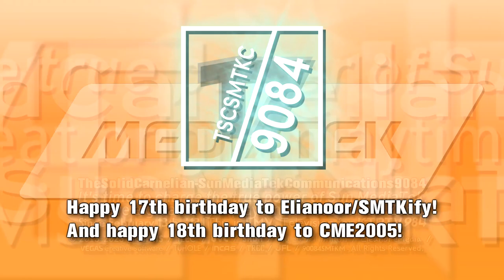SunMediaTekify9084's 17th Birthday Logo Graphic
This will take place in an enhanced Sofia Pro 6.0 logo with the 17th birthday theme. And yes, today's my 17th birthday! 🥳🎊🎉